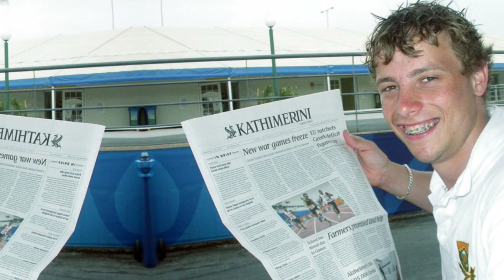Oscar Pistorius | Why He Kill His Girlfrnd | Now:Former Sprinter Released from Prison | southafrica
Oscar Pistorius Now: Former Sprinter Released from Prison

Oscar Pistorius, the former South African Olympic and Paralympic star who killed his girlfriend Reeva Steenkamp in 2013, was released from a Pretoria, South Africa, prison on January 5. According to the Associated Press, Pistorius served almost nine years of his 13-year 5-month sentence.
Pistorius, now 37, fatally shot Steenkamp inside his home in February 2013. He testified that it was an accident but was ultimately convicted of first-degree murder in December 2015.
His release comes after he was granted parole on November 24. Pistorius is banned from speaking to the media until the conclusion of his sentence in December 2029, and he must also complete community service and an anger management course. The former Olympian was released to his family, according to a Department of Corrections spokesperson, and is expected to initially live at his uncle’s mansion in the suburb of Waterkloof.
Who Is Oscar Pistorius?
Oscar Pistorius is a former South African sprinter who became the first amputee to compete in track events at the Olympics. As an infant, both of Pistorius’ legs were amputated, but that didn’t stop him from becoming highly active in sports. He took up running at age 16, and within a year, he captured gold at the 2004 Athens Paralympics. Nicknamed the “Blade Runner,” Pistorius began competing against able-bodied athletes and achieved his Olympic dreams at the 2012 London Games. The following year, Pistorius was arrested for killing his girlfriend, Reeva Steenkamp, at his home. He served nearly nine years of a 13-year, five-month sentence for first-degree murder before being released on parole in January 2024.
FULL NAME: Oscar Leonard Carl Pistorius
BORN: November 22, 1986
BIRTHPLACE: Johannesburg, South Africa
ASTROLOGICAL SIGN: Sagittarius
Oscar Pistorius, seen here in September 2004 at age 17, became a Paralympic track star less than a year after he began competing.

Oscar Leonard Carl Pistorius was born on November 22, 1986, in Johannesburg. The son of Henk and Sheila Pistorius, Oscar was the middle child of three. His family, while prominent in South Africa, lived a largely middle-class lifestyle.
After missing the cut for the 2008 Summer Olympics in Beijing, a determined Pistorius focused his training on making the 2012 Summer Olympic Games in London. Along the way, the runner captured three gold medals at the 2011 IPC Athletics World Championships. Two more titles followed, in the 400-meter and 100-meter events, at the BT Paralympic World Cup.
In spring 2012, Pistorius realized his ultimate dream when he qualified for the 400-meter race at the London Olympics. Although he was eventually eliminated in the semifinal round, he secured his place in history by becoming the first amputee athlete to compete in track events at the Olympics.
Reeva Steenkamp’s Murder, Trial, and First Sentence

Reeva Steenkamp and Oscar Pistorius in January 2012
On the charge of first-degree murder, Judge Eric Leach said: “I have no doubt that, in firing the fatal shots, the accused must have foreseen, and therefore did foresee, that whoever was behind the toilet door might die but reconciled himself to that event occurring and gambled with that person’s life... The identity of his victim is irrelevant to his guilt.”
On July 6, 2016, Judge Masipa sentenced Pistorius to six years in prison for Steenkamp’s murder. However, this sentence was condemned by the South African National Prosecuting Authority on the grounds that it was far too lenient and “disproportionate to the crime.” In September 2017, it was announced that the Supreme Court of Appeal would hear the state’s argument against the six-year murder sentence, with a court date scheduled for November 3.
On November 24, 2017, shortly after Lifetime aired its original movie Oscar Pistorius: Blade Runner Killer, South Africa’s Supreme Court of Appeal handed down a new sentence of 13 years and five months to the fallen sports hero. Upon delivering the verdict, Supreme Court Justice Willie Seriti noted that Pistorius failed to explain in multiple court hearings why he fired the fatal shots and didn’t seem genuinely remorseful. “The sentence of six years’ imprisonment is shockingly lenient to a point where it has the effect of trivializing this serious offense,” he said.